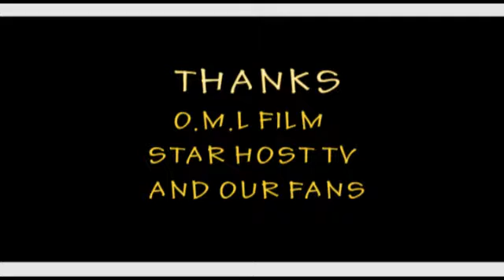VIRAL VIDEOONLY ME BY ANDYKING FT PSHOWPRAY